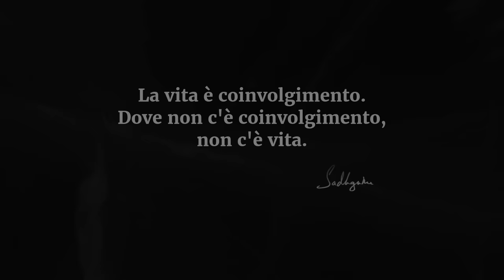Come sapere sempre qual è la cosa giusta da fare | Sadhguru Italiano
In questo video Spot, Sadhguru distrugge i concetti di giusto e sbagliato, grande e piccolo, importante e non importante, per rivelare la chiave del suo fenomenale senso di sapere cosa funziona, per lui e per le persone che lo circondano, in ogni situazione.